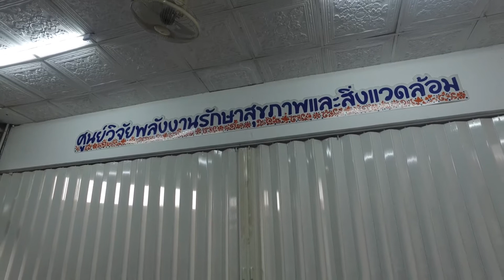เลขาลั่นพบแล้ว โลกพลังงานเพื่อสุขภาพ ในศตวรรษที่ 21 FB : ศูนย์วิจัยพลังงานรักษาสุขภาพ และสิ่งแวดล้อม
ที่ทำงาน เปิดตั้งแต่เวลา 12:00-18:00น. และทำการ วันอังคาร-วันเสาร์ สอบถามเส้นทางก่อน การเดินทางได้ที่ 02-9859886
ประสานงานทั่วไป @line 22.7  สอบถาม 24ชม.  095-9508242

รายการปรัชญาชีวิต มีจุดมุ่งหมายเพื่อการศึกษา พัฒนาสุขภาพกายและสุขภาพจิตเพื่­อพิชิตอาก­­า­­รเจ็บไข้ได้ป่วยให้­หายไปตามกฏเกณฑ์
ขอ­ง­ธรร­ม­ชาติ ร่วมกัน รับฟังทางวิทยุ AM.540 ออกอากาศทุกวัน
อาทิตย์-วันพฤหัสบดี เวลา 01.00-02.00 น.